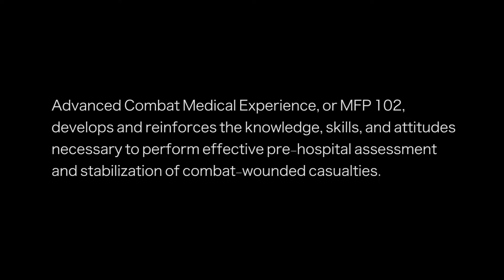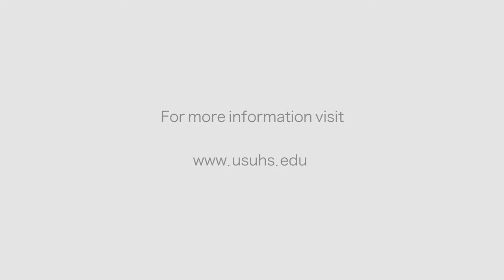Medical Field Practicum 102 - Advanced Combat Medical Experience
Advanced Combat Medical Experience, or MFP 102, develops and reinforces the knowledge, skills, and attitudes necessary to perform effective pre-hospital assessment and stabilization of combat-wounded casualties. ACME is a tactical combat casualty care course that emphasizes interpersonal teamwork and crisis communications.